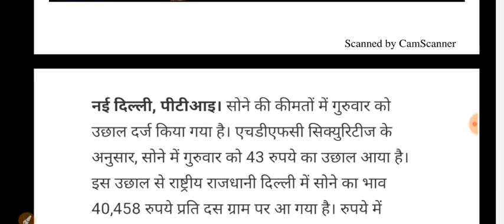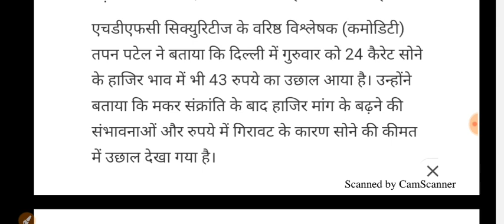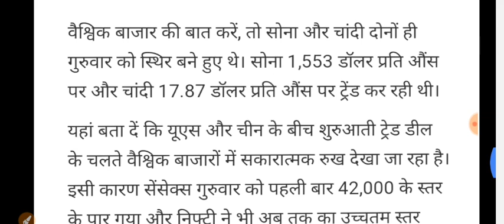सोना-चांदी आज के भाव 17-जनवरी-2020 | Today Gold & Silver Price In india 2020